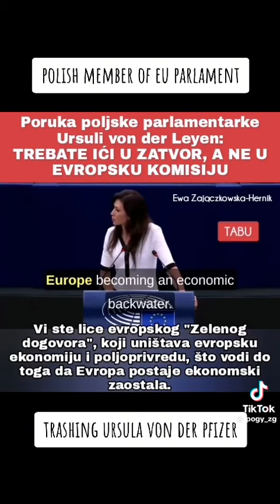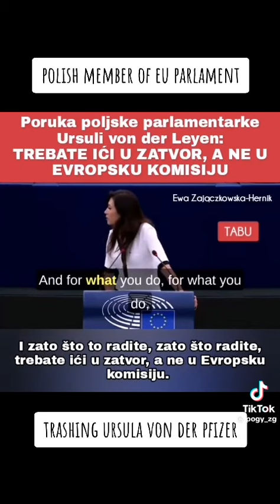Svaka čast - ovo je klasičan nokaut u prvoj rundi! Ženo ti si legenda!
Napokon netko sa mudima i sa pravim riječima upućenim sotoni. Legendarno!!!
p.s. i ne zaboravite nikako 11 sotona iz RH koji su glasali za Usrulju!!!